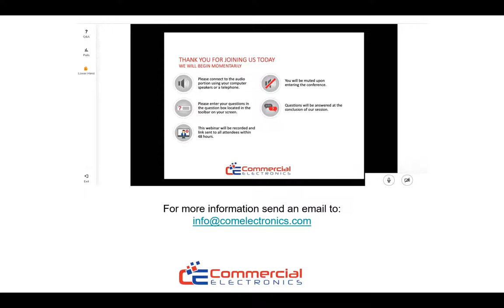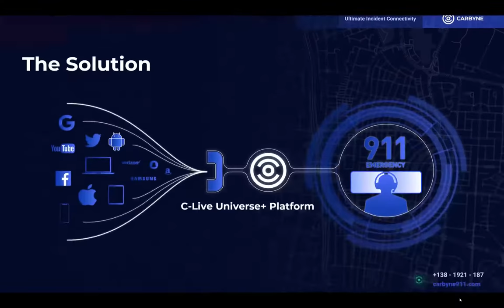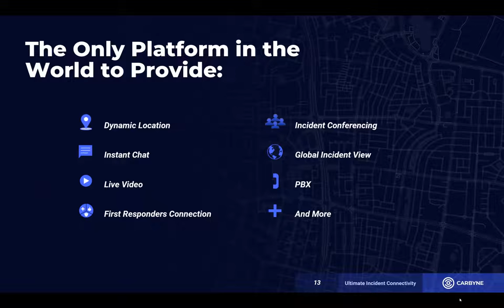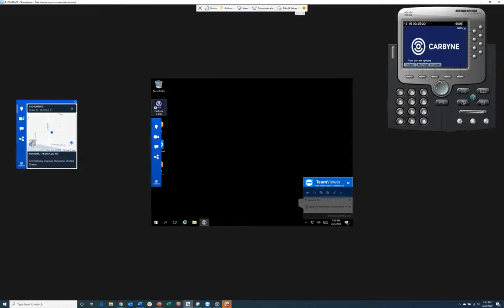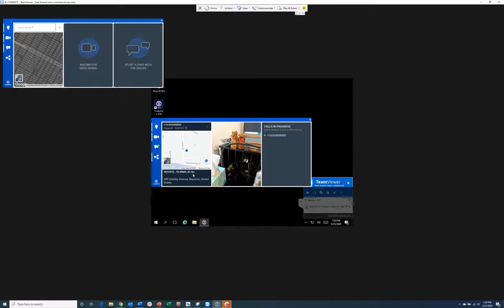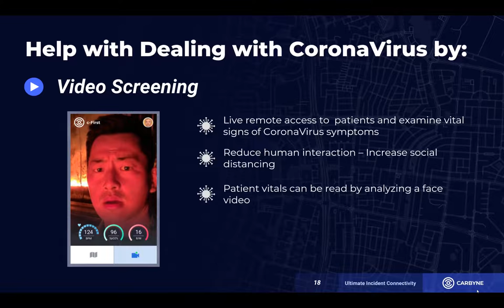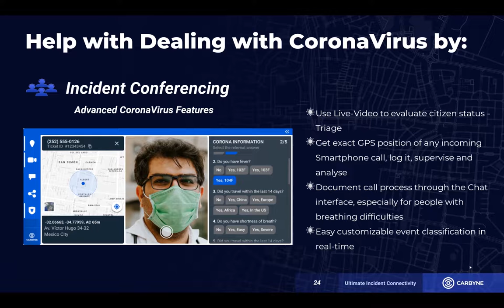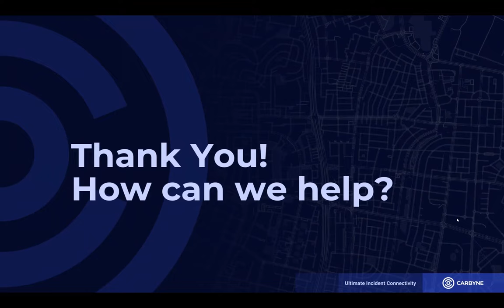How Technology can Help in Dealing with the Coronavirus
03/25/2020
See how ECCs can monitor the Coronavirus through technology. Join us for an in-depth look at Carbyne and its C-Live Universe Platform. During the Coronavirus Pandemic Carbyne is currently offering free access to this NG9-1-1 technology that can help you and your agency right now during this pandemic. Presenter Paul Tatro covers:
-Who is Carbyne
-What is and how does Carbyne’s technology work
-How can this be applied to help deal with the CoronaVirus
And includes a sneak peek of the new interface for Carbyne technology.
Paul Tatro is Vice President of Strategic Partners for Carbyne.
This is a joint presentation with Carbyne and Carbyne partner, Commercial Electronics Corp.